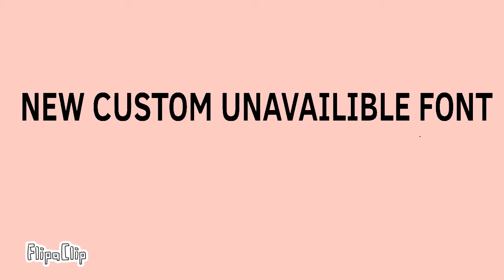I Made a custom unvailible font tutorial uploaded soon